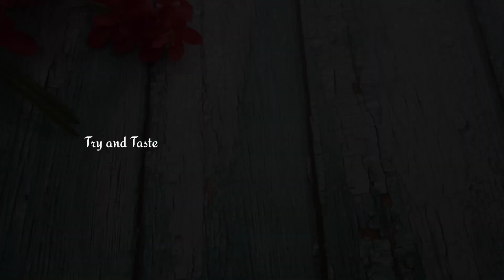Try This Yummy Breakfast Recipe| Mix dal dosa recipe| Oats Dosa Recipe| Try and Taste